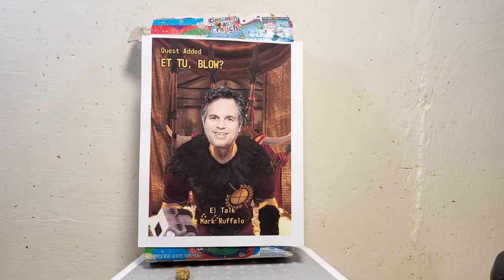If you think you've seen me enraged before then you haven't seen the Triple Dipper Sausage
Chili's offers this menu item featuring three of their of their most popular appetizers. It seems incredibly overpriced.